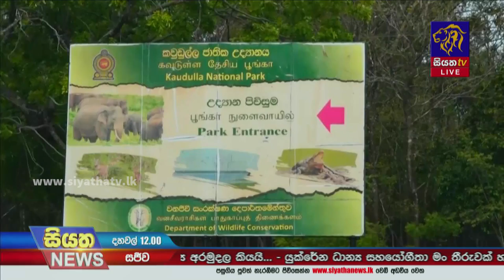කවුඩුල්ලේ ටිකට් පෝලිම් - ඔන්ලයින් ක්‍රමයක් තිබ්බ නම් හොදයි - විදෙස් සංචාරකයින් කියයි | Siyatha News